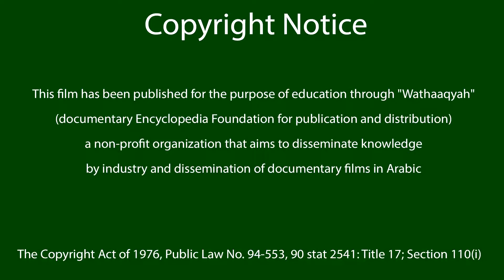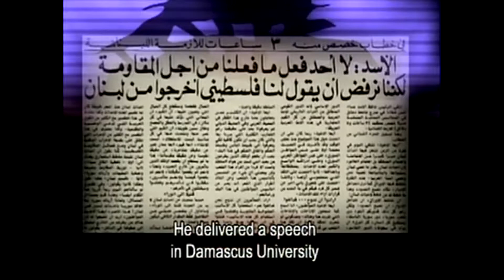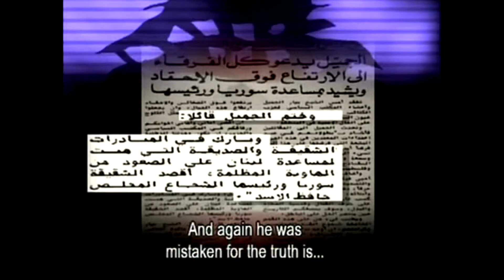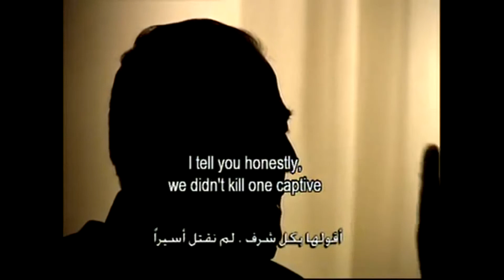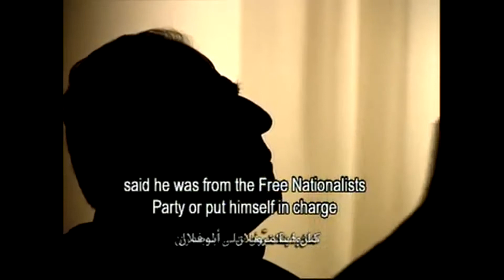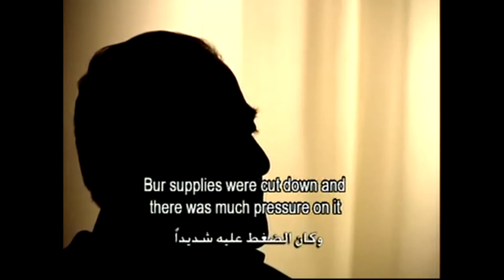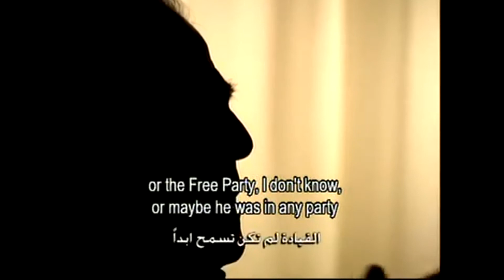وثائقي حرب لبنان - الجز الخامس - Documentary